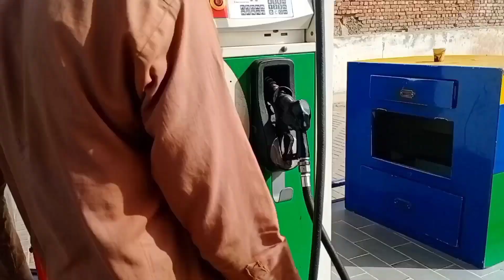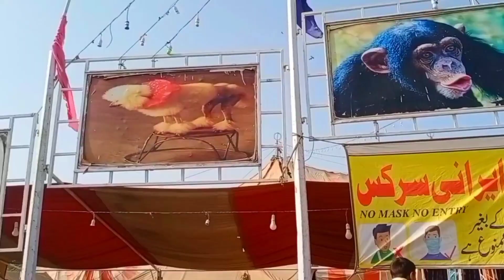Biggest mela in my city || Mela vlog 2022 || Qaswar vlogs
"Aslam. O. Alkum"

Biggest mela in Punjab
Biggest mela in Pakistan
Lucky irani circus
Biggest mela in India
Biggest fear in my city